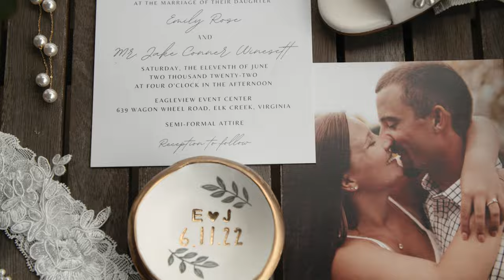The Winesett Wedding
Jake and Emily Winesett

Cinematography + Editing // Hemlock Wedding Films
Venue // Eagleview Event Center // Elk Creek, VA